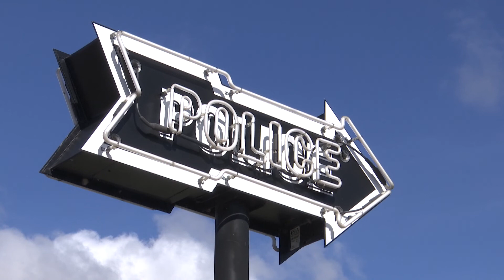Drug team meth busts in Klamath County